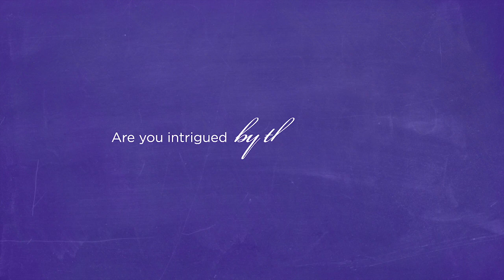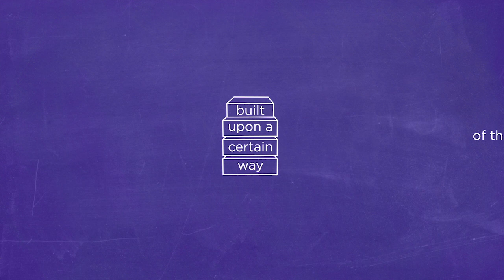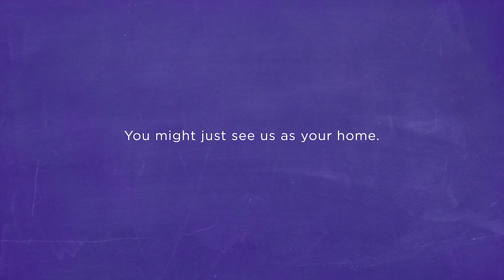Medill IMC: What is IMC?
In Northwestern Medill's Integrated Marketing Communications (IMC) program, you’ll create innovative marketing communications strategies and engage consumers in the digital age by working collaboratively with global companies, faculty and your peers. Our graduate and undergraduate programs will teach you the IMC “way of thinking” that focuses on understanding consumers and blends data/science with art/creativity to build strong brands. Medill IMC will help set you apart from others in the industry and prepare you for the future.